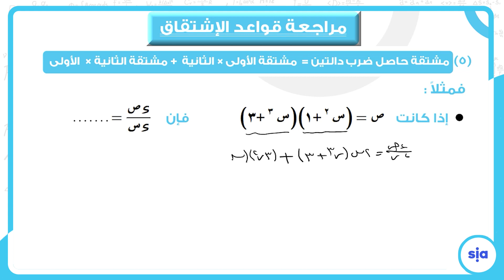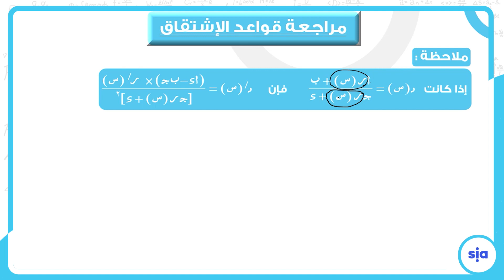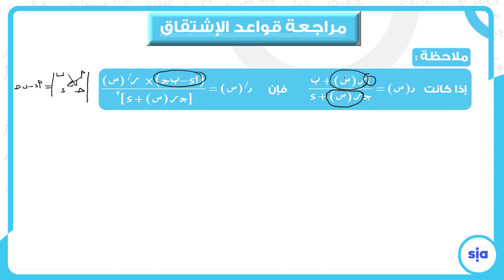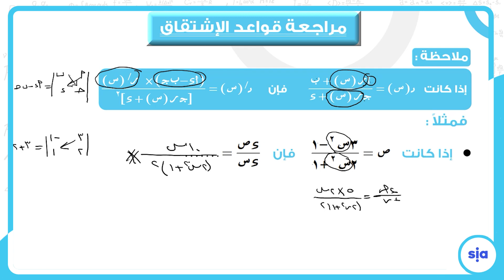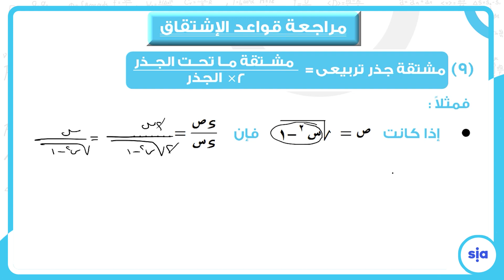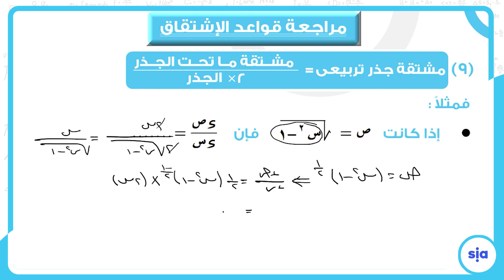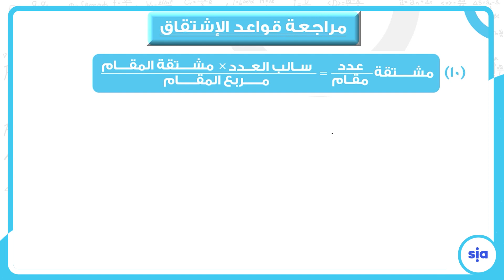مراجعة عي ما سبق دراسته في الصف الثاني السنوي جزء أول_Handbrake